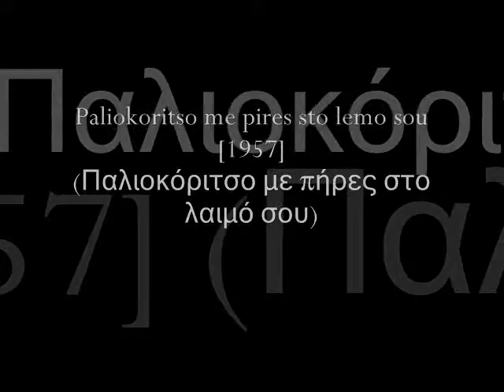Paliokoritso me pires sto lemo sou [1957]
(Παλιοκόριτσο με πήρες στο λαιμό σου)
Panos Gavalas (Πάνος Γαβαλάς)
Panos Gavalas [Ghavalas] Vol. 2 / Singers of Greek Popular Song in 78 rpm / Recordings 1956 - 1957
Πάνος Γαβαλάς [Ghavalas] Vol. 2 / Τραγουδιστές του ελληνικού λαϊκού τραγουδιού στις 78 στροφές / Ηχογραφήσεις 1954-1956

Buylinks

Tracklist

1. Ela ston onta mou [1956] (Come to my room)
Panos Ghavalas, Efi Asteri

2. O viopalestis [1956] (The bread winner)
Panos Ghavalas

3. Kerna me pone kerna me [1956] (Treat me, pain!)
Panos Ghavalas

4. Ta kiparissia stekonte [1956] (The cypress trees stand)
Panos Ghavalas, Evangelia Markopoulou

5. Sighanopsihalisma [1956] (Drizzle)
Panos Ghavalas, S. Kyrmezi

6. To pallikari pou 'svise [1956] (The young man who died)
Panos Ghavalas, Voula Gika, Stelios Souyoultzis

7. Alitis tourtourizi [1956] (The trump is shivering)
Panos Ghavalas, Lola Tsakiri, E. Tsoga

8. Pioto ke dhakria anakatomena [1956] (Drink and tears mixed)
Panos Ghavalas, K. Tsitsakli

9. Stasou sto 14 [1956] (Stay at 14)
Panos Ghavalas, Apostolos Kaldharas

10. Oti fas ke o, ti phis [1956] (Whatever you eat and drink)
Panos Ghavalas, Voula Gika

11. Ghirisa metaniomenos [1957] (I came back regretted)

12. I me mena i m' afton [1957] (With me or with him)

13. O monahoyios [1957] (The only son)

14. Paliokoritso me pires sto lemo sou [1957] (You induced me wicked girl)
Panos Ghavalas

15. Spiti dhihos Ghiani [1957] (House without Yanis)

16. To klirotaki [1957] (The little recruit)

17. Fonaxte ti manoula mou [1957] (Call my mother)
Panos Ghavalas

18. Dholophone tis kardhias [1956] (Murderer of my heart)
Panos Ghavalas, Eleni Lampiri, N. Florousi, Stavros Plessas